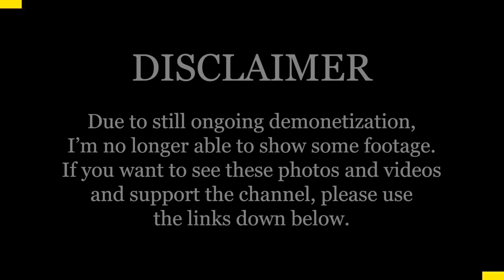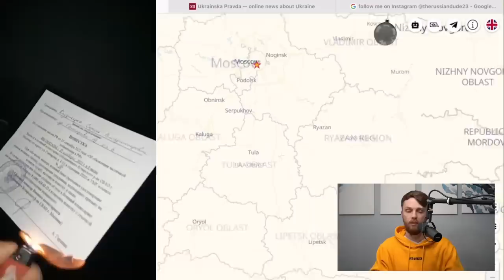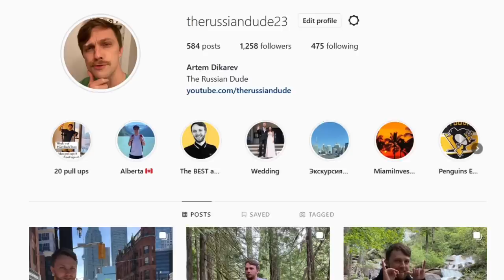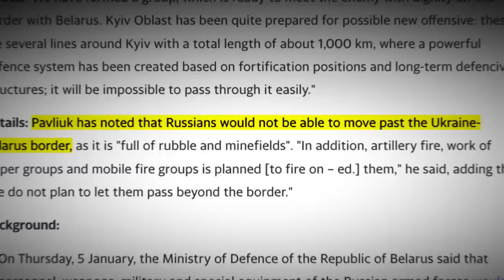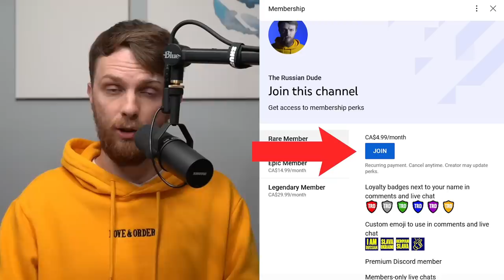Putin ORDERS CEASEFIRE. "Wagner" PULLS ITS FORCES From Bakhmut? ULTIMATE ESCALATION in February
There is a stalemate on the frontlines. Russia barely advances in the East. And just thanks to massive manpower infusion. But how long will they last? Russians need to catch a break in order to regroup and reinforce themselves. That is why Putin orders ceasefire. At the same time, most likely there will be provocations during this time. Prigozhin realizes how much Putin depends on him. Because of this, allegedly, "Wagner" might pull its forces from Bakhmut. But in one way or another, most likely, there will be another massive and probably ultimate escalation in February.

0:00 In today's episode
0:40 Russia allegedly considers closing the borders for men
3:31 Several attacks against Russians happen in Crimea
4:52 60% of Bakhmut has been destroyed beyond recognition
6:50 Is Wagner secretly pulling forces out of Bakhmut?
9:13 Major escalation will most likely happen in February
13:36 Putin orders ceasefire, but the real reason could be different